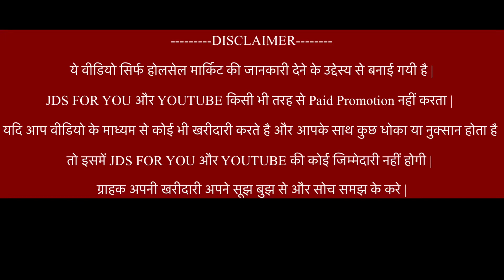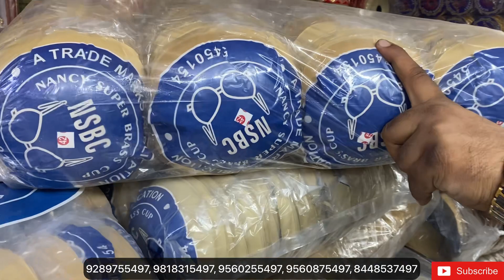सरदार जी लेस वाले 🔥 मात्र 10 पैसे से शुरू 🔥Fancy Lace, Cut Piece, Latkan wholesale Sadar Bazar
Shop details

SHOP NAME - JSB COMPANY

Shop number  - 6073 bari Market Sadar bazar qutab Paul k pass

suitlace your queries;- 1.lace
2.lace wholesale market
3.latkan lace
4.saree lace
5.gota lace
6.cut work lace
7.dupatta lace
8.lace wholesale market in Sadar
9.wholesale market lace in Sadar
10.wholesale lace market